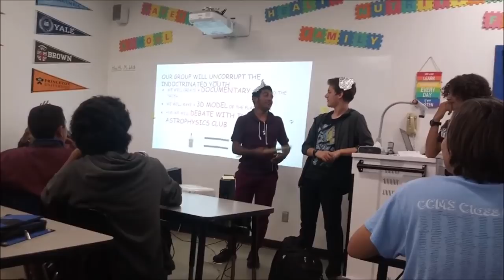Middle school Flat Earth Club, USA - October 3, 2018 ✅